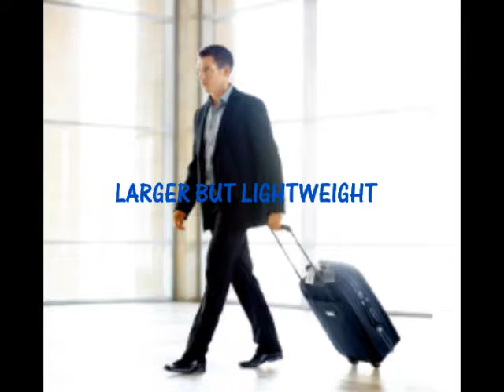Carry On Luggage- LuggageParadise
is a directory of top quality, durable travel luggage made of polyester, nylon, genuine leather and other materials.  Inventory ranges from tote bags to duffel bags.  Articles and information on travel luggage are included.